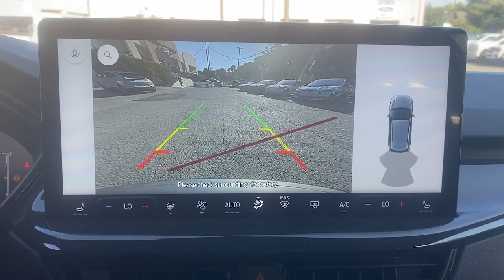2024 Ford Escape ST-Line Summit, Union County, Bridgewater, Somerset, Morris County NJ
New 2024 Ford Escape ST-Line available at Salerno Duane Ford located in 245 Broad Street, Summit, NJ, 07901.
Stock#: RUB51539 - VIN#: 1FMCU9MN3RUB51539

Please mention the stock# RUB51539 when you contact the dealership for this vehicle.

Here is a wonderful   2024  Ford Escape. Get all the tools you need to make adventures comfortable and stress-free with this capable, comfortable Escape This compact crossover delivers safety, convenience, versatility, and a smooth, relaxing driving experience, so all you need to do is enjoy the ride.  These are just some of the great options this vehicle comes with: Pre-Collision System, Intelligent Auto on/off High Beams, Lane Departure Warning, All Wheel Drive, Keyless Entry, Power Liftgate, Lane Keeping Assist, Remote Engine Start, Keyless Start, Satellite Radio. You deserve to de-stress. Get into this capable, comfortable Escape and exhale. Our team will give you an outstanding test drive experience. Stop in today!